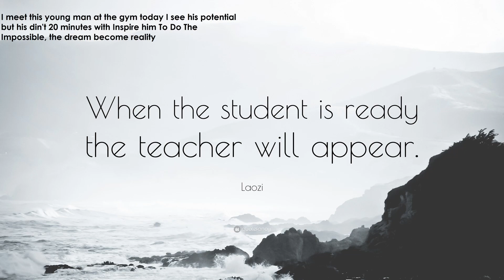💥 2022 New Year's Resolutions EPIC BODYBUILDING MOTIVATION💥TIME TO WAKE UP KILL YOUR EXCUSES💥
NOT me Shahnawaz  in the video !  I meet this young man name Alex his is 17 years old youngman  at the Gym today, we talk I told him what I use to do his said not possible, I tell him I will proved this to him, if his spend 20 minutes with me, only different is I make him do the impossible. I strap a 45 pound barbell = 20.5 Kilograms & made him do something his have never done in his life.🧡